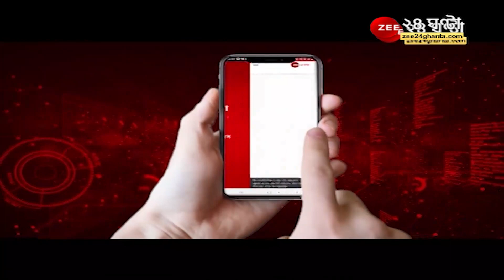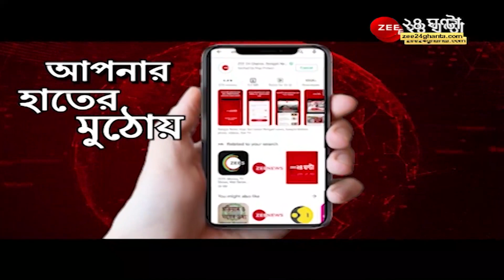পুরভোটে তৃণমূল প্রার্থীর প্রচারে এসে ফুটবল খেললেন বাবুল সুপ্রিয় । Babul Supriyo । TMC । KMC POLLS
পুরভোটে তৃণমূল প্রার্থীর প্রচারে এসে ফুটবল খেললেন বাবুল সুপ্রিয়

 আমি খেলি,দলের স্লোগানও খেলা হবে : Babul Supriyo